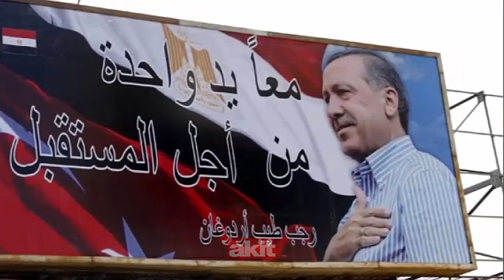Cumhurbaşkanı Başdanışmanı Yalçın Topçu: Bunu yapabilseydik bize racon kesemezlerdi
Cumhurbaşkanı Başdanışmanı Yalçın Topçu, yeniakit.com.tr’ye gündeme ilişkin önemli açıklamalarda bulundu.

“Savunma sanayi alanında atılan adımlarla terörle mücadelede olumlu sonuçlar aldık”

Türkiye’nin savunma sanayi alanında dev adımlar attığını belirten Topçu, “'İslam dünyası 500 yıldır bilim üretemiyor. Bazı rivayetlere göre 700, bazı rivayetlere göre de 300 yıldır. Fakat neticede şu bir gerçek ki bizim bütün sıkıntımız bilim üretmemek. Dolayısıyla teknolojiye sahip değiliz. Şu anda geldiğimiz noktada Türkiye, savunma sanayide bir takım atılımlar yaptı. Bunun sonucu olarak bölücü terörle mücadelede nasıl sonuçlar aldığımızı görüyoruz.” dedi.

“Birileri bize Akdeniz’de racon kesebilir mi?”

Türkiye’nin bilim insanı yetiştirmede sıkıntılar yaşadığını belirten Topçu, şöyle konuştu:

“Gökyüzünde bizim medeniyet coğrafyamızı, elin adamının uyduları gibi 10 dakikada, 1 dakikada bir tarayan uydularımız olsa acaba bizim medeniyet coğrafyamızda bu zulümler olur muydu? Arakanlı çocuğu tavuk keser gibi kesebilirler miydi? Filistin’de o zulüm olur muydu? Yani Kürdün, Türkmenin ve Arabın çocuğu Suriye’de, Irak’ta bu zulmü görür müydü? Hocalı hala daha o soykırımı ile baş başa yaşar mıydı? Srebrenitsa bu vaziyette olur muydu? Mahkemelerde tiyatro salonları gibi katilleri bir taraftan alıyorlar, diğer taraftan çıkarıyorlar. Böyle olur mu? Birileri bize Akdeniz’de racon kesebilirler mi? Bizim atamız Zenci Musa’nın çocuklarına o cefaları zulümleri reva görebilirler mi? Peki, bunu kim yapacak? Şu anda yine medeniyet coğrafyasının lokomotifi olan Anadolu’nun, Ankara’nın yapması gerekir.”

“Tarih sahnesinde yer aldığımız zaman sadece ümmetin değil, insanlığın gözyaşı dinecektir”

Üniversitelerin bilimsel üretkenlikte yetersiz olduğuna dikkat çeken Topçu, “Bizim üniversitelerimiz ne zaman bilim üretirse, ne zaman pratik hayatla uyumlu bir şeyler ortaya koyarlarsa o zaman tekrar bu nizam ve merhamet medeniyetinin çocukları tarih sahnesinde yer alacaklardır. Biz tarih sahnesinde yer aldığımız zaman da sadece ümmetin değil, insanlığında gözyaşı dinecektir.” değerlendirmesinde bulundu.

“Ankara’nın iri olması, diri olması lazım”

Cumhurbaşkanı Başdanışmanı Yalçın Topçu, sözlerini şöyle tamamladı:

“İşte Venezüella ülkesini görüyoruz. Neticede bir ülke. Fakat uluslararası hukuk tanımıyor. Olmadık işler yapıyorlar. Gücü yeten yetene bir haldeyiz. Diğer taraftan istediklerine racon kesiyorlar. Ve emperyal bir kaba zorbalık almış başını gidiyor. Kim dur diyecek buna? Bir zamanlar tarihte olduğu gibi tekrar bizim, Türklerin demesi gerekiyor. Ankara’nın demesi gerekiyor. Ben onun için diyorum ki, şu anda medeniyet coğrafyamızın bugünkü Medinesi olan Ankara’nın iri olması, diri olması lazım. Bunun da önceliği bilimdir. Bin küsur yıl önce söylemiş fakat biz hala sadece laf üretiyoruz. Hocalarım kusura bakmasın. Belki sözün içerisinde tırnak içinde söylenmesi gereken bir sözdü ama ben üzülüyorum. Üniversitelerin bilim üretmesi noktasında dikkati çekmesi açısından bunları söyledim. Bu bizim en büyük eksiğimizdir.”